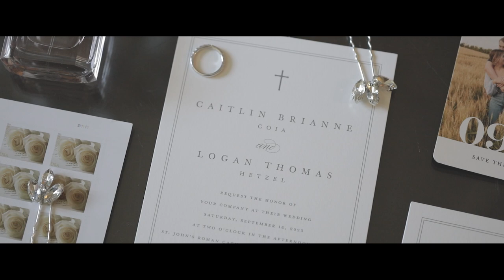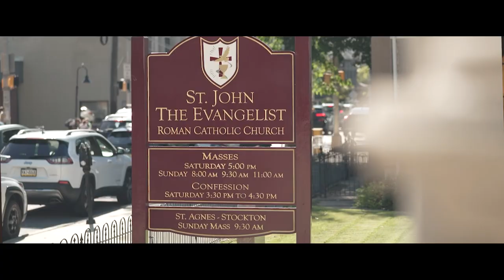Lambertville Station Restaurant and Inn Fall Wedding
We are so excited to share Caitlin & Logan's Highlight Film 🎬 😁! This beautiful celebration took place at Lambertville Station Restaurant and Inn. Thank you so much for choosing @RomanticWeddingStudios to document your special day. We are truly grateful we could be there to capture it🙏. We wish you both an endless amount of love and happiness. Cheers to the newlyweds 🥂🍾, Congratulations! 🎉

RomanticWeddingStudios.com

Cinema: @RomanticWeddingStudios
Bride: Caitlin
Groom: Logan
Venue: Lambertville Station Restaurant and Inn
Photography: @artsiticimagery
DJ / Entertainment: @cuttingedgedjs
Hair: @morganashley.hair
Makeup: @aleksandraambrozy
Floral: @scarlet.begonias.afe
Dress: @labellemariee